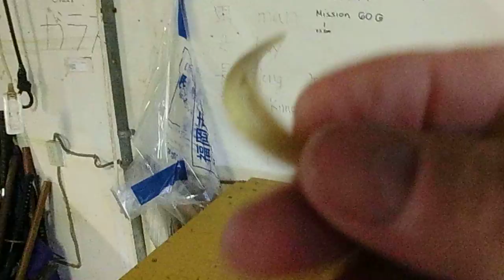Found a part for one of the project BIWA's